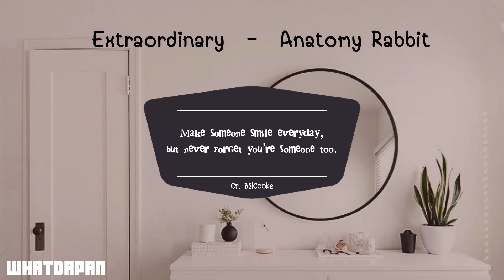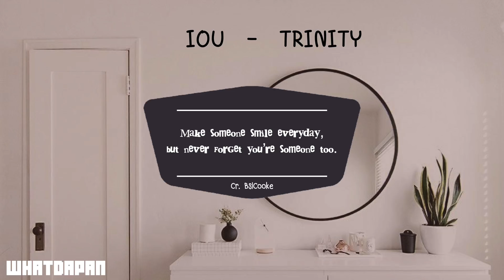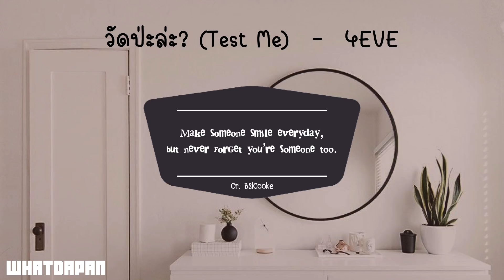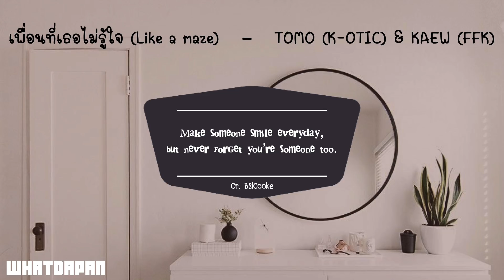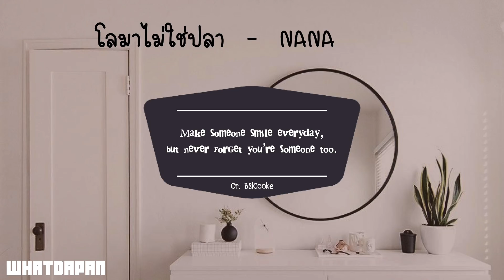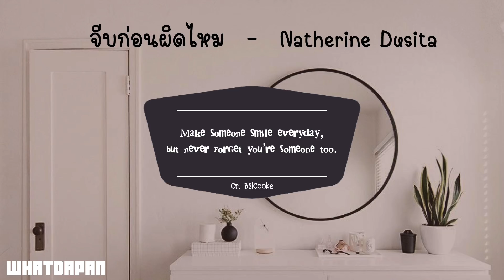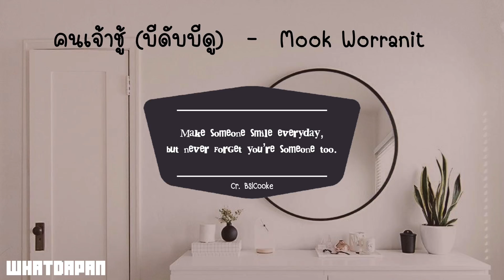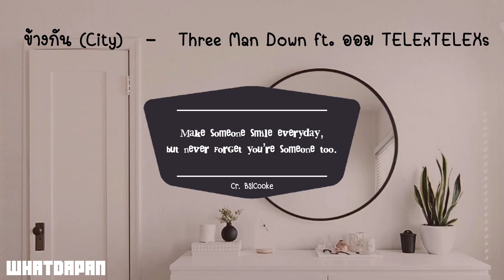Playlist | T-POP Cute Chill Relax ชอบเธอเข้าแล้วขอจีบได้มั้ย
ช่วงนี้ T-POP กำลังมาแรง เป็นกำลังใจให้กับทุกวงฮะ
At this time the TPOP is becoming a trend. It is very sweet I want you to listen to each other.

00:00 1
04:00 2
06:59 3
11:18 4
14:50 5
18:17 6
21:55 7
26:17 8
29:57 9
34:42 10
37:48 11
41:12 12
44:16 13
47:51 14
51:18 15
54:42 16
57:54 17
01:01:27 18
01:05:02 19
01:08:14 20

ใครอยากได้เพลย์ลิสต์แนวไหนสามารถเสนอได้เลยนะคะ ที่ลิ้งค์นี้เลย